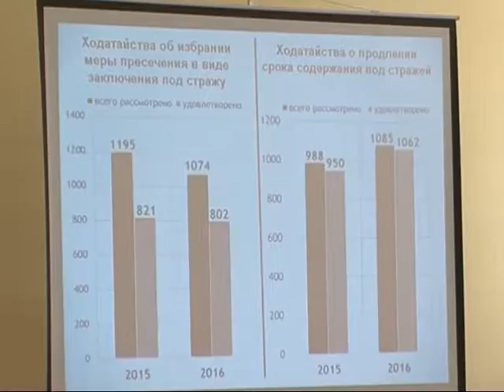Итоги работы белгородских судов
В прошлом году районными и мировыми судами рассмотрено более 200 тыс. гражданских, уголовных и административных дел. Это почти на 11 % больше, чем в 2015-м. Такие цифры озвучил председатель Белгородского областного суда Алексей Шипилов. Здесь сегодня прошло совещание представителей Фемиды региона с участием губернатора.